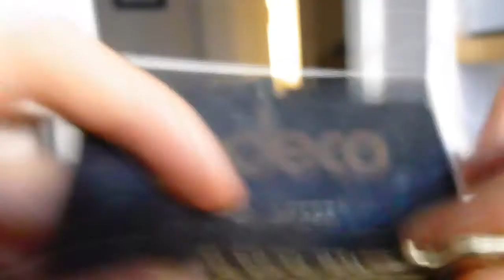Medeco Biaxial 6 pin KIK picked & gutted